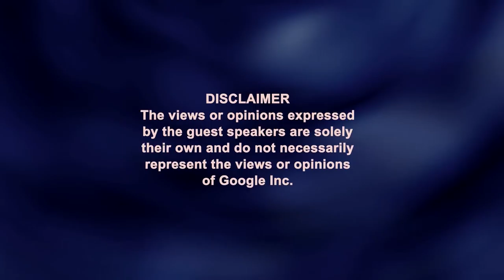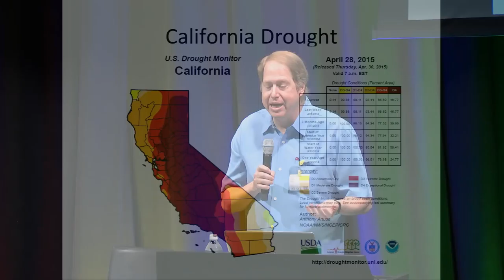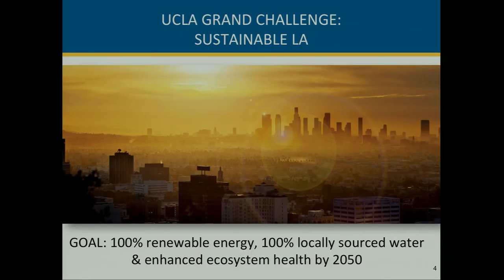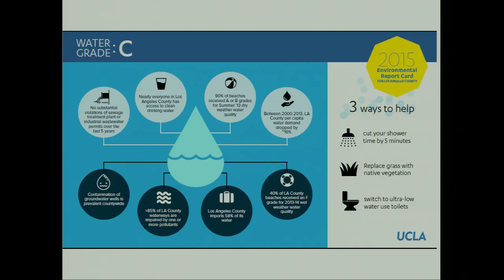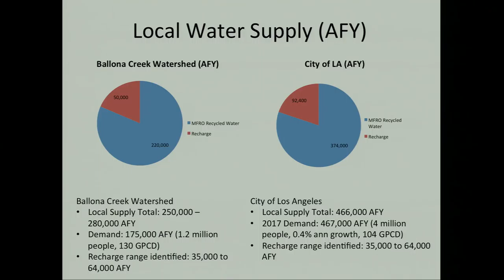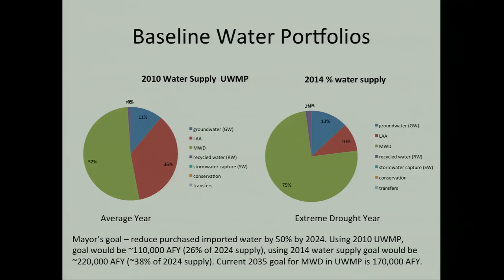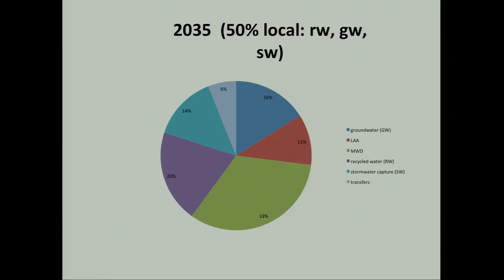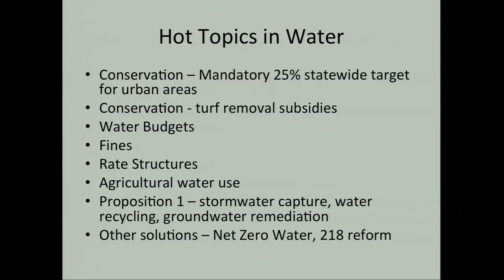Mark Gold: "Water Water Everywhere Nor Any Drop to Drink"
Professor Mark Gold visited Google LA on May 1, 2015.  He is the former director of Heal the Bay and made a presentation on the current water crisis.

California is in an unparalleled water crisis.  Not only are we in the 4th year of a drought, but the April 1st Sierra snowpack was a record 5% of normal.  In response to the crisis, cities have been mandated to cut their water use by an average of 25% and agriculture will soon receive massive cutbacks in their water allocations. How will the drought affect you and can you do anything to make a difference?